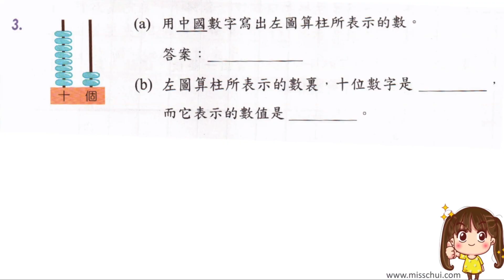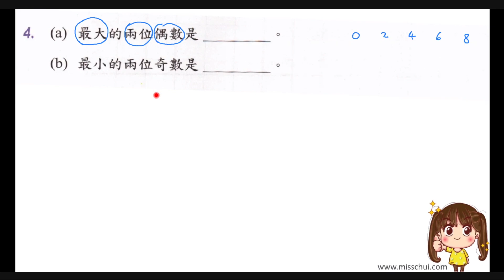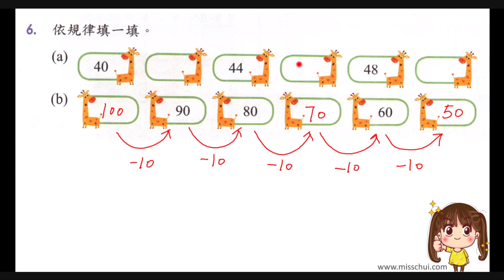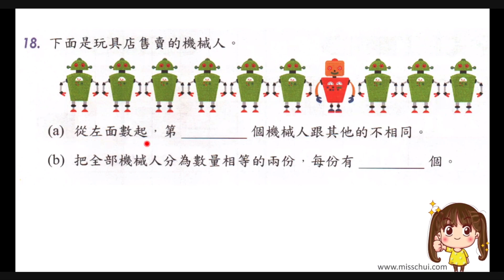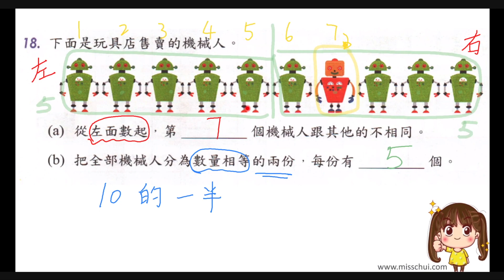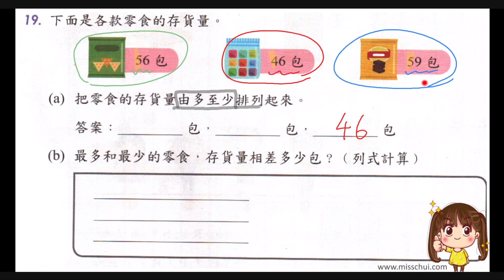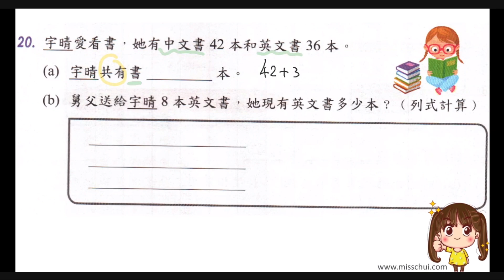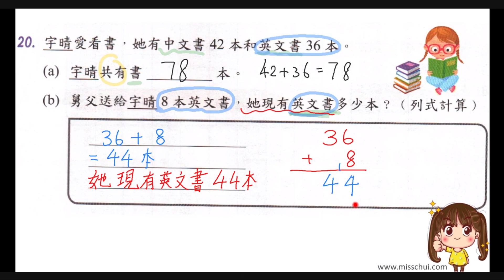小一 加減應用題 十位 個位 次序 每2 5 10個一數 奇數 偶數 數字比較 數學考試 必溫課題 小學 一年級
📢2024暑期課程 5月19日或之前報名 照價75折‼️
🟢️️奧數課堂(奧數比賽必考課題)
【錄影課堂+1對1課堂組合：時間彈性，有效跟進學生進度，超值❗️】
🟣STEM coding機械車編程課堂
【錄影課堂：專為親子學習而設，趁暑假善用親子時間，一同學習電腦編程及科學原理❗️】

💫導師資歷💫
✅超過十年教育經驗
✅大學畢業主修電子計算機工程系
✅於多間學校擔任奧數訓練校隊導師
✅於多間院校擔任STEM電腦編程導師
✅精於數理、電腦編程及手機App開發
✅曾發佈多個教育遊戲手機App